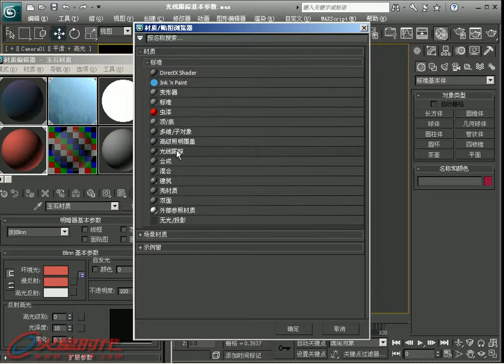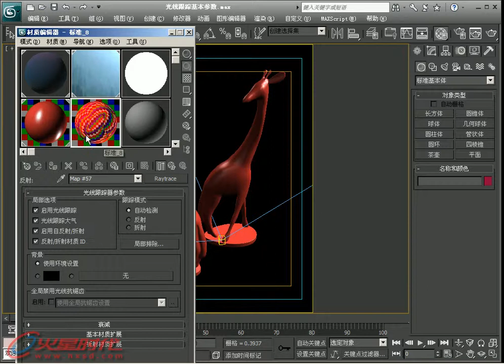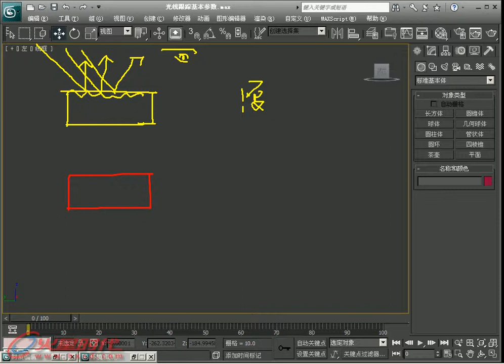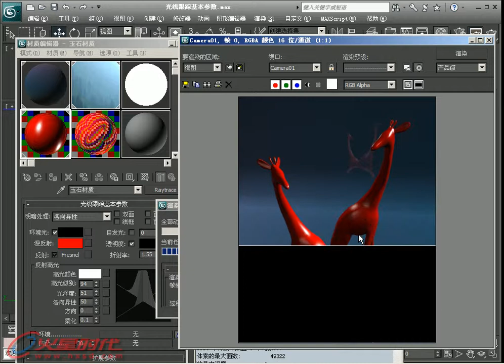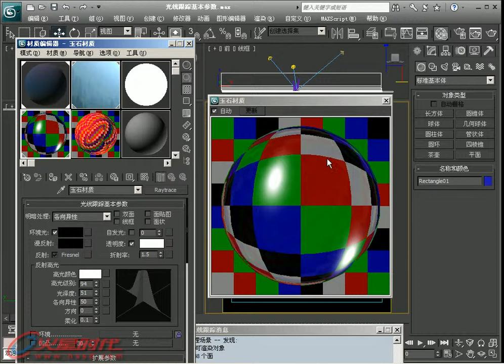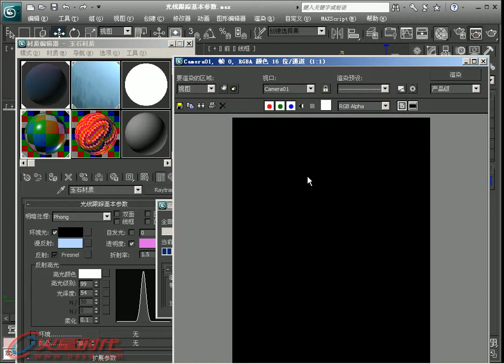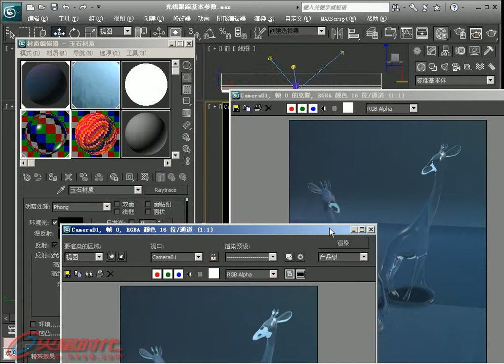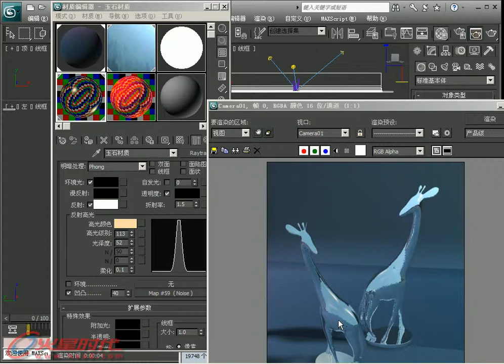第6章 第3节 6.1.基本参数 [3ds Max 2011白金手册]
第6章 材质 第3节 材质类型 6.1.基本参数 // 简介：《3ds Max 2011白金手册》系列是"火星时代"推出的全面介绍如何利用3ds Max软件制作三维动画的大型多媒体教学手册，包含四册约2400页的教学手册和8张DVD。